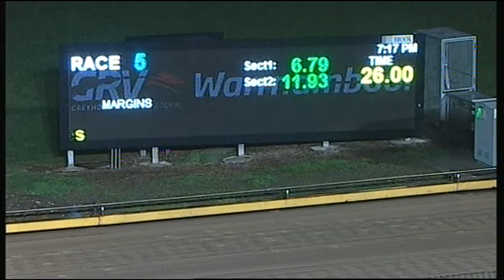WBL THU 14 SEP 17 R5